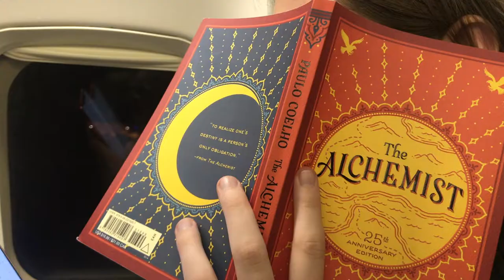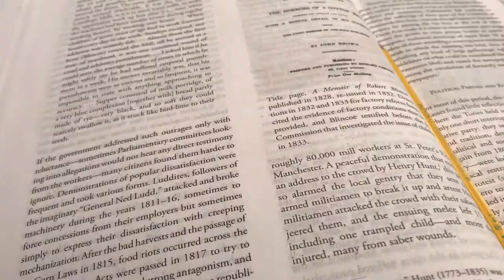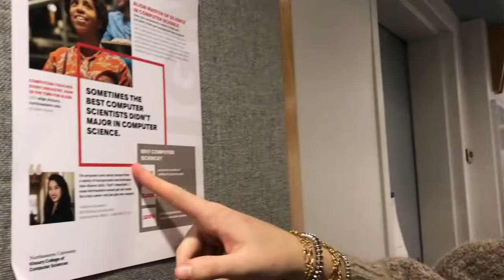18. our first week back at pomona | Pomona College Vlogs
aaand we're back